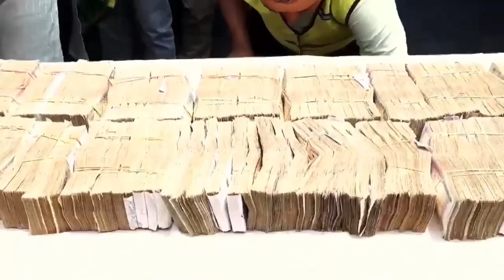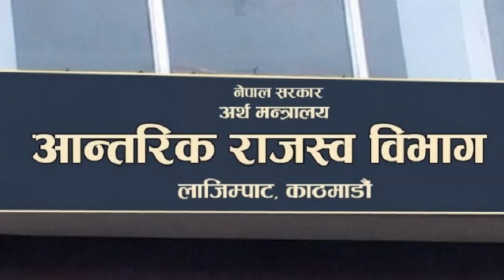Nepali News 26 APR 2024 07 PM2081 1 14 gate Birendra Raman